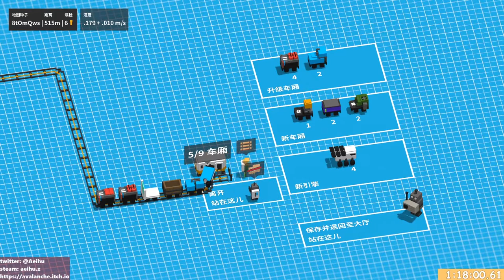[某A][Speedrun]Unrailed! - 1:33:20.76 - Endless Easy - Random Seed - 1 Player